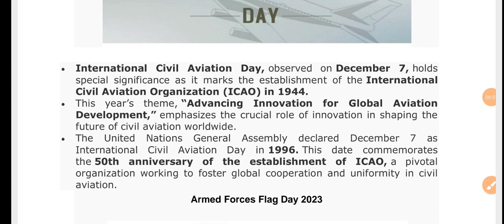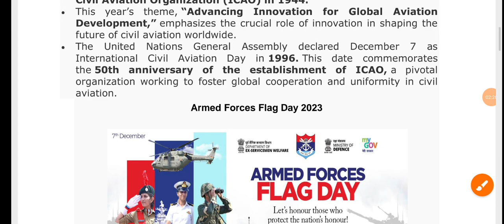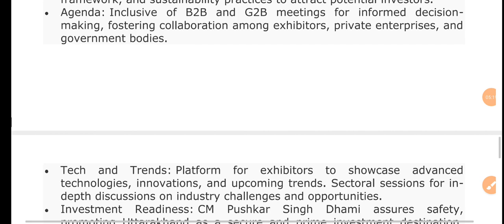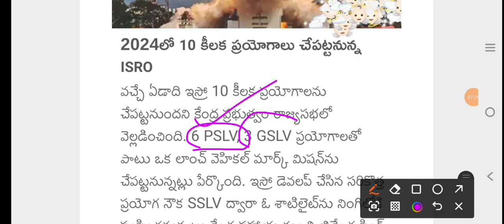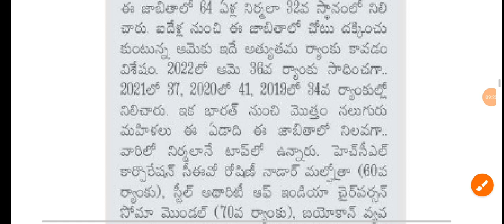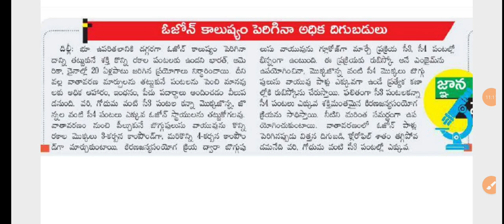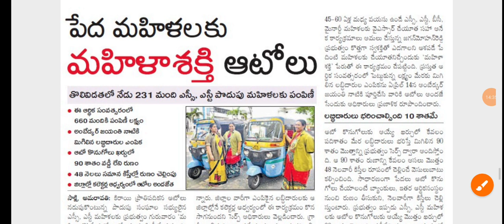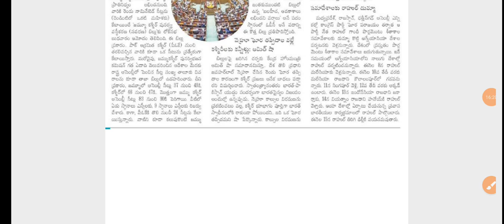CURRENT AFFAIRS 07.12.2023